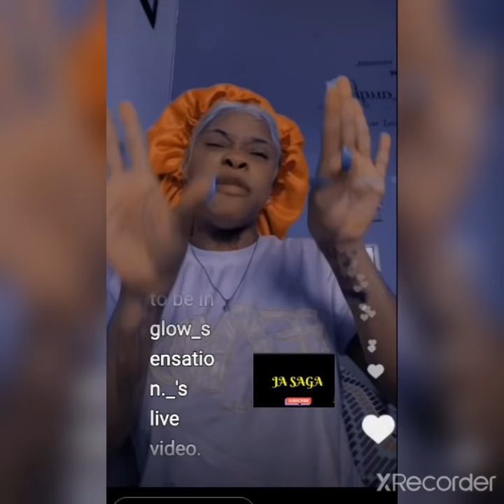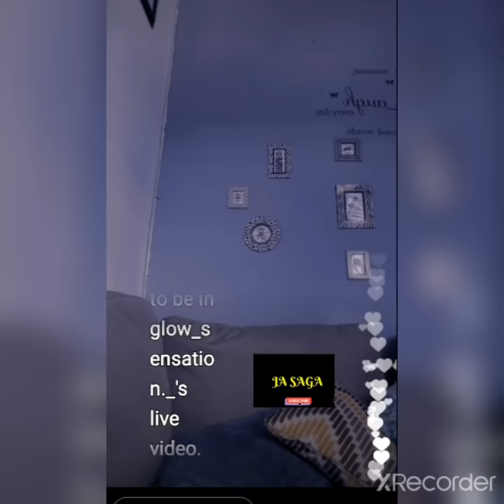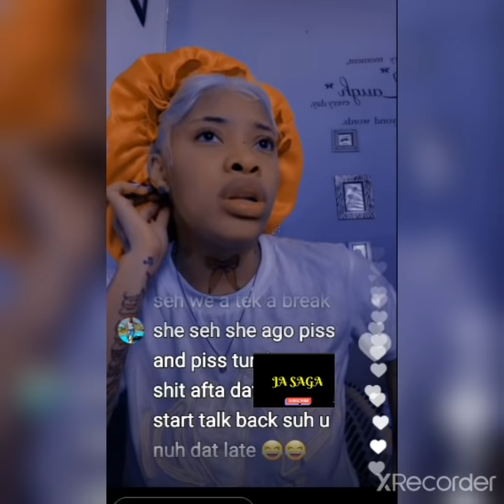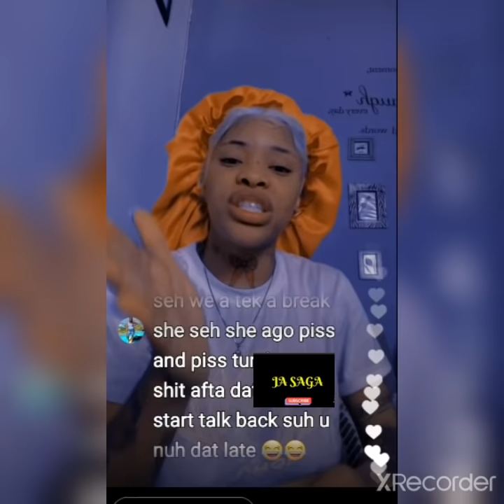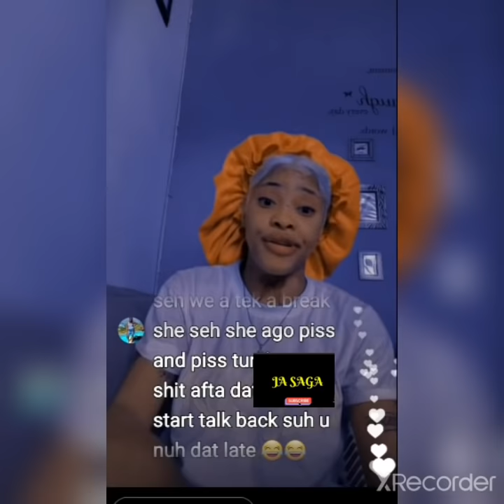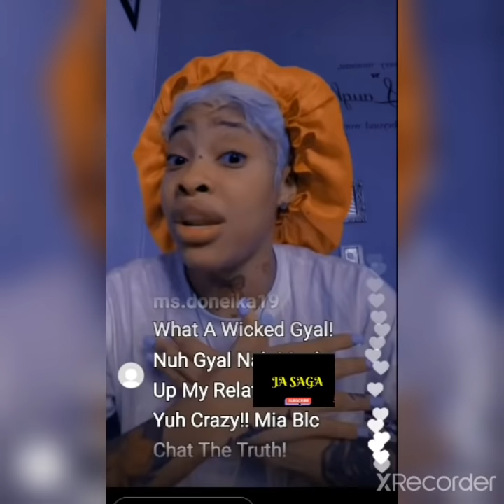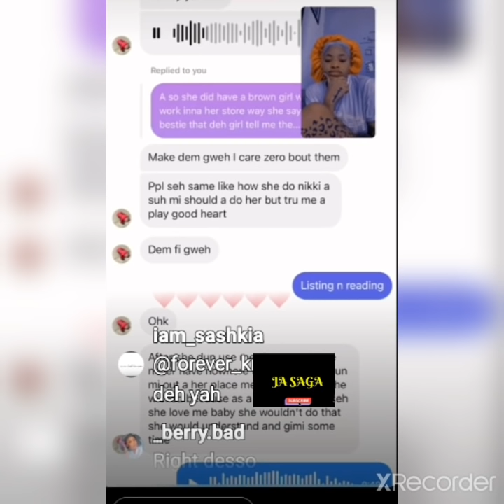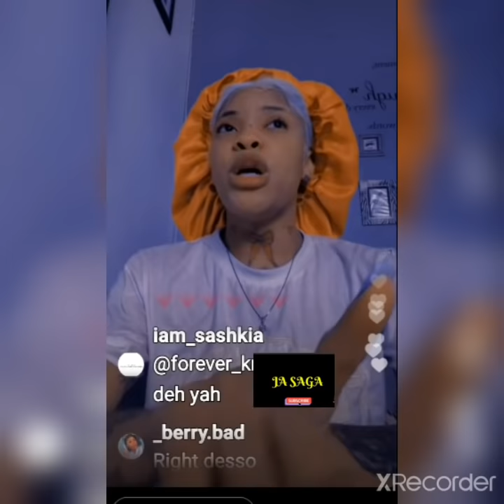Ivany & wasp was taking the same man cho... troy time.part2..